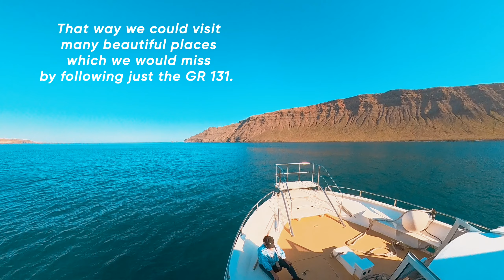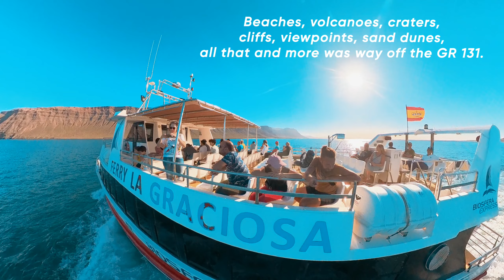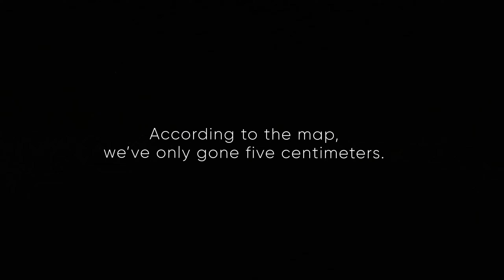150 km around Lanzarote - PART 7/7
The last day of the journey around Lanzarote. After finishing the trail we decided to make one last adventure - taking a ferry to A tiny teeny island north of Lanzarote, La Graciosa. Not only it was a cool ride, but those sandy beaches were  just awesome.

So we took the first ferry in early morning and headed to one of the abandoned beaches on La Graciosa. Getting there early was a really good decision as after 11am many tourists started to arrive, not only from the inland, but also by big boats from who knows where! Just in time when we were about to leave, take the ferry back to Lanzarote, get a bus to Arrecife and prepare for the flight home, each of us to a different direction.

What a beautiful journey it was! I'm already planning the next one, so get ready for another movie ;-)

Filming stuff: Insta360 X3 + 120cm selfie stick

Become a member and get early access, behind the scenes videos, exclusive photos from hikes, personal postcards, video calls and much more